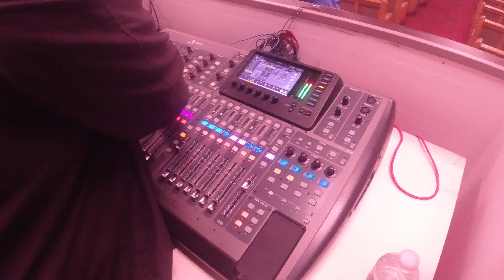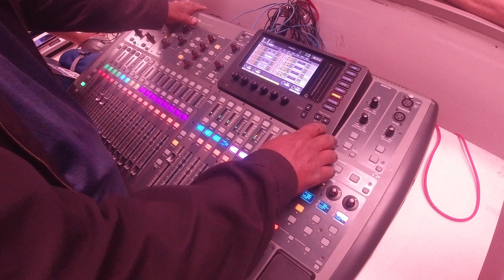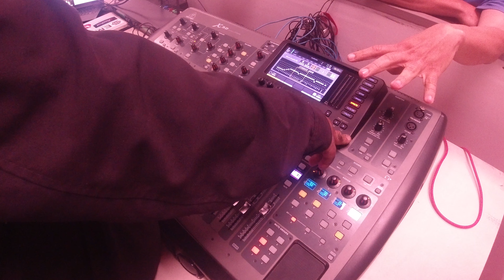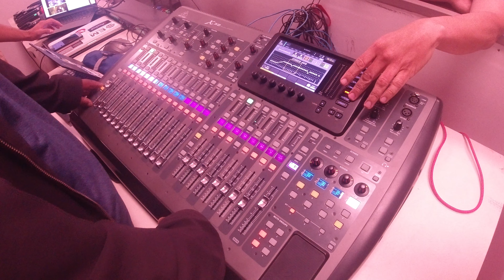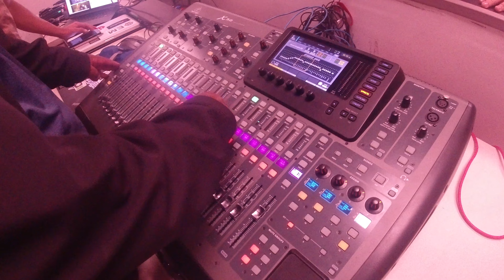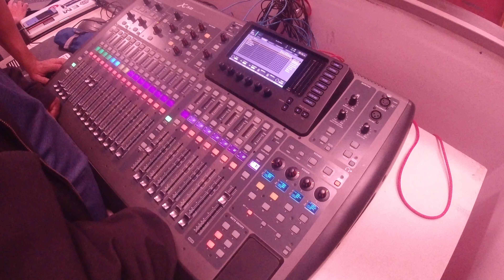Behringer X32 Video 4 OF 8